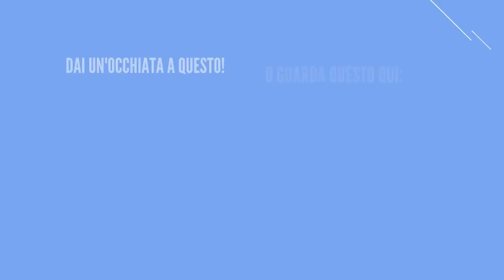ENSIFERUM/DARK TRANQUILLITY - ECCO COM'E' ANDATA LA SERATA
Ve l'avevo promesso ed eccolo qua! Il video sulla serata Ensiferum e Dark Tranquillity!

Il primo un gruppo folk metal con influenze black metal di cui mi sono innamorato tanti anni fa! Per i Dark Tranquillity, beh, non penso ci sia bisogno di spiegazioni. Praticamente coloro che hanno creato il melodic death metal, i pionieri del Gothenburg sound.

Si sono esibiti sul palco due colonne portanti del metal in questo momento, e sono contento di aver partecipato!

La data di cui vi parlerò è quella del 10 maggio 2022 a Roma all'orion, Ciampino

La setlist degli ensiferum:

Seafarer's Dream
Rum, Women, Victory
Andromeda
One More Magic Potion
Into Battle
For Sirens
Run From the Crushing Tide
Treacherous Gods
In My Sword I Trust
Lai Lai Hei
From Afar

La setlist dei Dark Tranquillity

Iron Man (Black Sabbath song)
Identical to None
Transient
The Treason Wall
Monochromatic Stains
Forward Momentum
Terminus (Where Death Is Most Alive)
The Dark Unbroken
Punish My Heaven
Atoma
Inside the Particle Storm
Phantom Days
Encircled
ThereIn

Encore:

State of Trust
Lost to Apathy
Misery's Crown